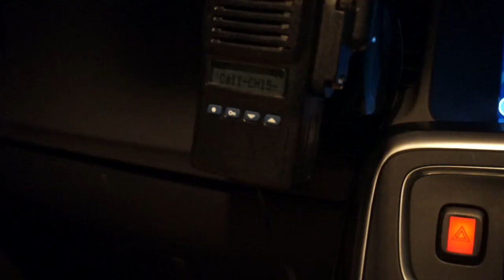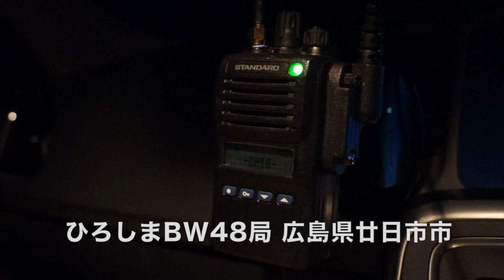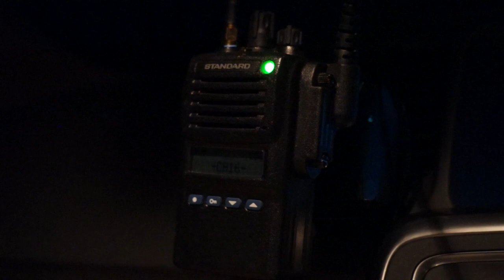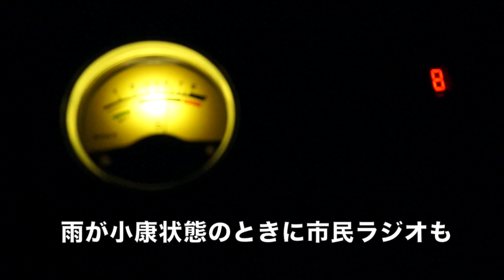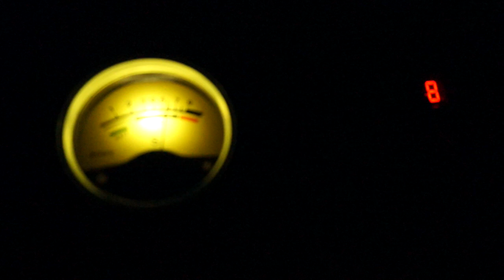ゴールデンウィーク２０１５ 四国遠征運用 VOL.2 デジタル簡易無線 特定小電力無線 市民ラジオ ライセンスフリーラジオ